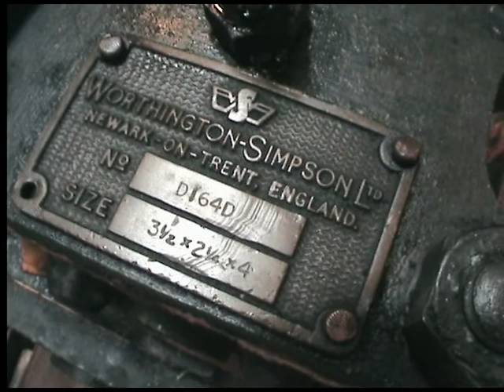Pompe Worthington-Simpson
Pompe Worthington-Simpson Ltd (Newark-on-trent, England, n° D164D, Size 3½ × 2¼ × 4) en fonctionnement exposée au Centre dHistoire Sociale de Haute-Normandie, Expotec 103, à Rouen